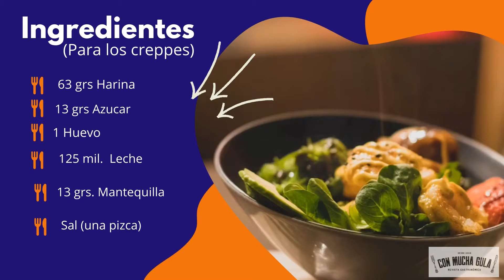Receta de crepes de Gambon al curry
Hoy os queremos proponer esta receta, ideal para una cena original, divertida y nutritiva. Se trata de unos crepes salados, una combinación que da muy buen resultado (puedes guardar alguno para comerlo como postre con algo dulce) y que en esta ocasión hemos rellenado con unos deliciosos gambones al curry.
Muy fáciles de preparar, te dejamos nuestra receta en video con todos los pasos para que no te pierdas en ningún momento y prepares una exquisita cena muy veraniega!

Ingredientes para los crepes:
63 gr de Harina
13 gr de Azúcar
1 huevo
125 ml de Leche
13 gr de Mantequilla
1 pizca de Sal

Ingredientes para el relleno:
8 gambones
100 ml de Nata para cocinar
1/2 Mango
1 cda de Curry
1 chorro de Aceite de oliva virgen extra
1 guindilla (opcional)

Preparación:

1-En primer lugar maceramos el gambón en una bolsa de zip con el aceite de oliva, la guindilla, curry y un poquito de sal. Lo llevamos a refrigeración durante al menos una hora.

2-Ya macerados, juntamos el fumet que hemos hecho con las cabezas y los cuerpos del gambón, la nata para cocinar, el mango triturado con el zumo de limón, y el curry y la sal en cantidades suficientes.

3-Mezclamos bien a fuego/medio alto en sartén mientras vamos removiendo hasta obtener una salsa y ya espesado, le agregamos el gambón y seguimos removiendo durante 1-2 minutitos, según el tamaño de los gambones, a fuego medio/bajo. Comprobamos que han quedado en su punto y sacamos del fuego.

4-Por otro lado empezamos con las crepes. Derretimos la mantequilla y le agregamos los huevos y la leche.

5-Ya bien mezclados, añadimos el azúcar, la harina y una pizca de sal. Batimos con varilla para que no queden grumos y cuando esté bien batido, reposamos en la nevera durante 1 hora y pasado ese tiempo, las freímos en la crepera o una sartén y reservamos.

Y ya con ambas elaboraciones hechas, solo queda montar nuestro plato y… listos para la comida de hoy!!